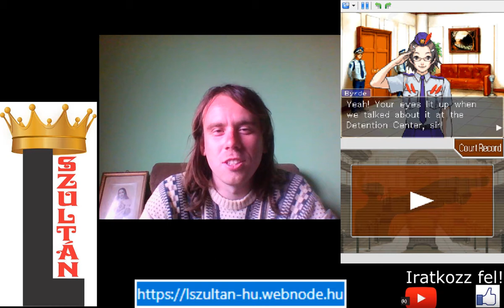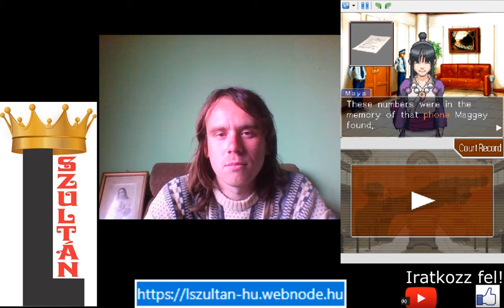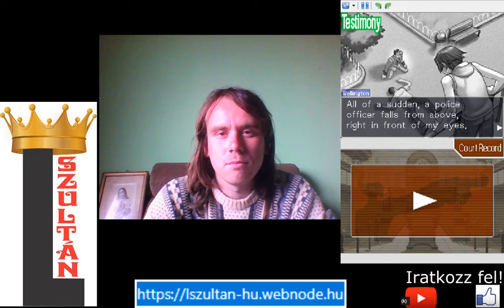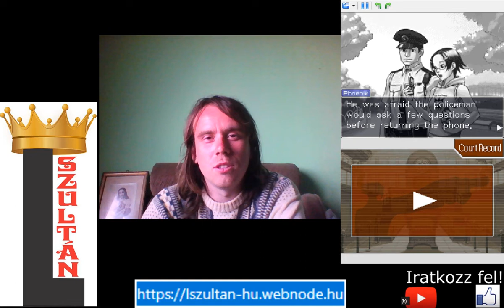RICHARD WELLINGTON LEBUKTATÁSA Phoenix Wright: Ace Attorney - Justice for All 1. epizód 2. rész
Richard Wellinton kell lebuktatni, aki leütötte az ügyvéd fejét, hogy elvehesse a telóját.